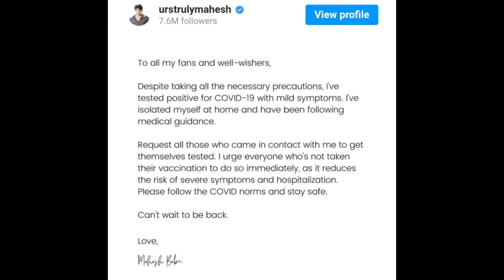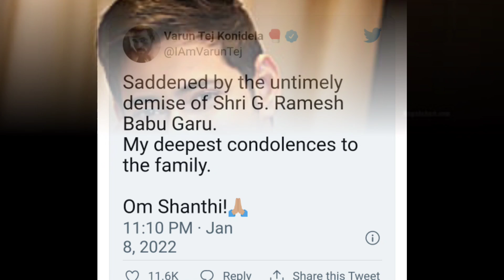Mahesh Babu Brother Ramesh Babu Passed Away / Mahesh Babu Covid Positive / Mahesh Babu Leg Surgery